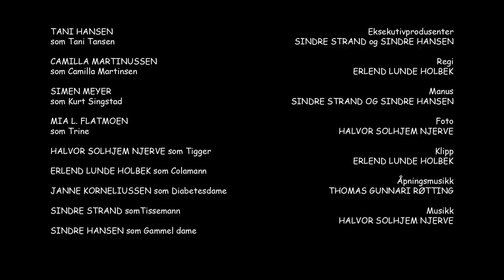Jakten på Don Solli - Episode 3: TVERRFAGLIGFERDIG01.mov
Sjangeren var skoleprosjekt. Det visste Jørgen Huseby, som fikk colaen.